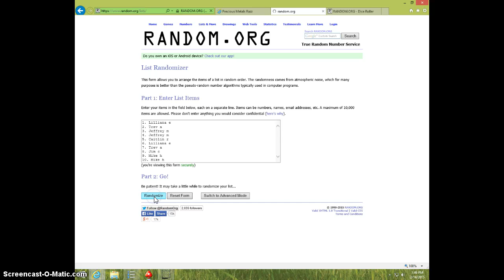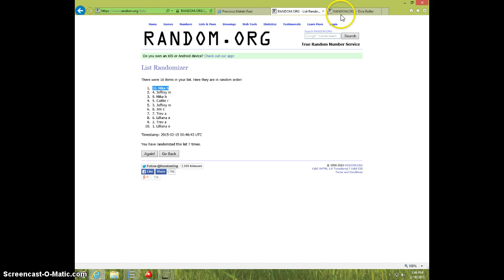ZOMBUCK FEAST PROOF SET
VINNIE KOPNICKY